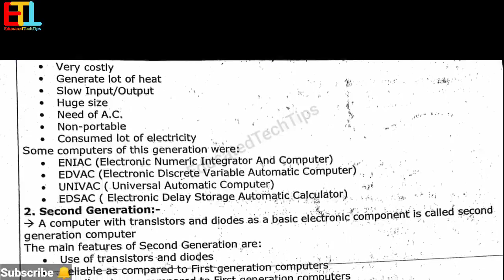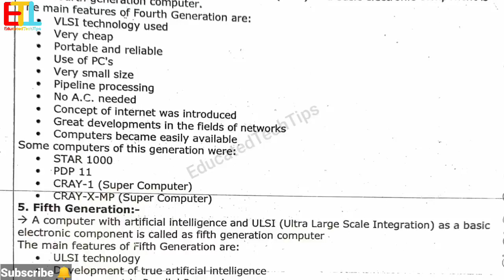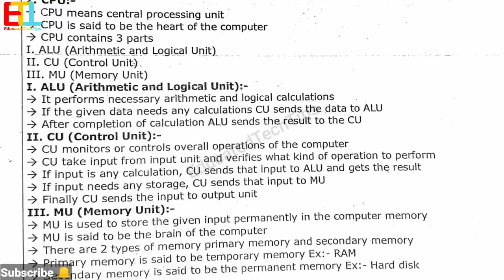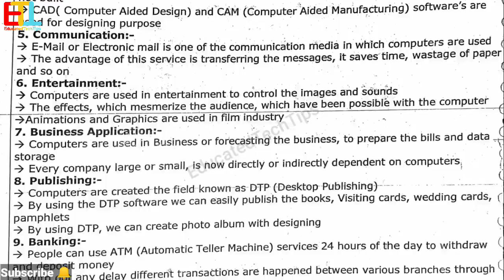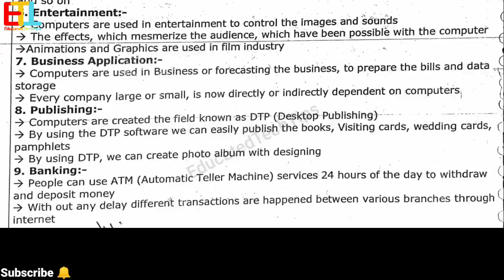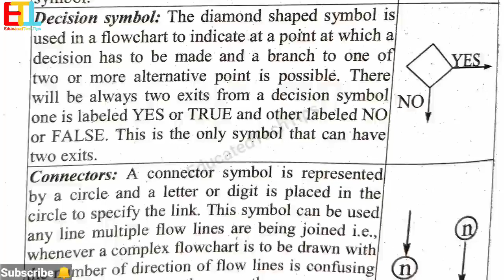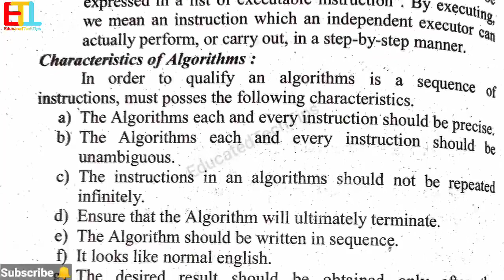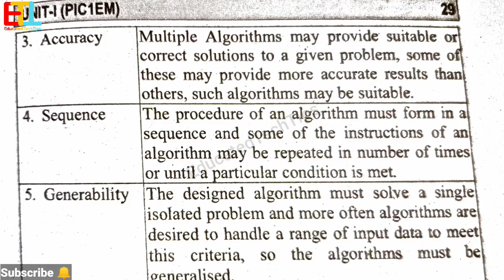1st sem computers important questions with Answers UNIT-1 Problem Solving in C imp list degree 2022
1st sem computers important questions with Answers UNIT-1 Problem Solving in C imp list degree 2022

Watch Video On 720p for better quality

🛃 If you are the developer or the owner of the content and want me to delete the video on my channel please e-mail me ASAP, I will respond within 24 hours or less. There is never a need to strike a video down when you can get it removed within the same day and keep the channel and yourself happy Email